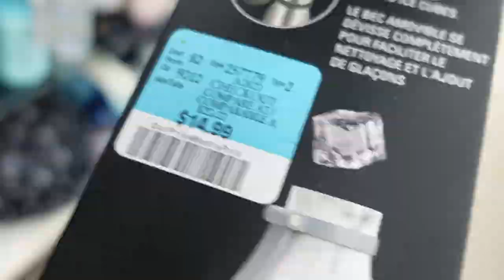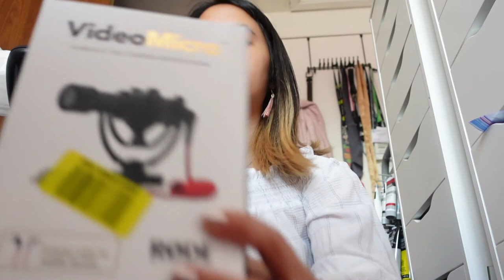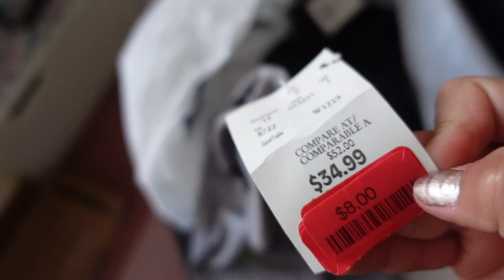FIRST TIME SA SUNFLOWER FIELD! | BIS-TAG-LISH VLOG!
First time namin sa sunflower field and its so beautiful!!! Welcome sa Bisaya-Tagalog-English na Vlog! Haha! Enjoy!